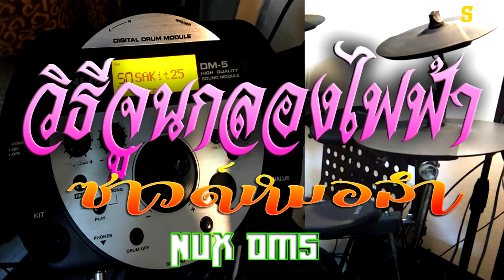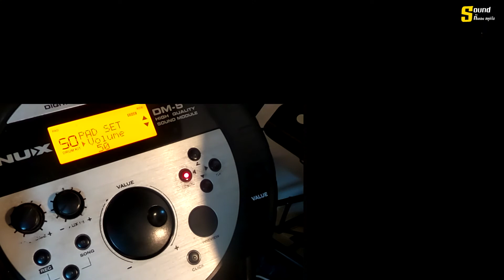จูนกลองไฟฟ้า ให้ได้ซาวด์แบบหมอลำ Nux DM5